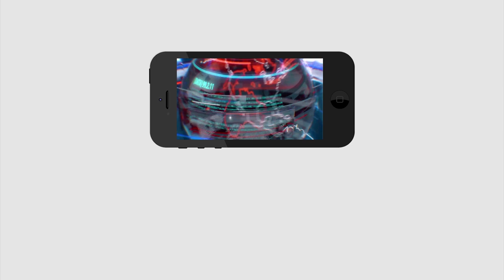YSRCP Leader shocking comments on Amaravathi farmers| అమరావతి రైతులపై వైసీపీ లీడర్ షాకింగ్ కామెంట్స్